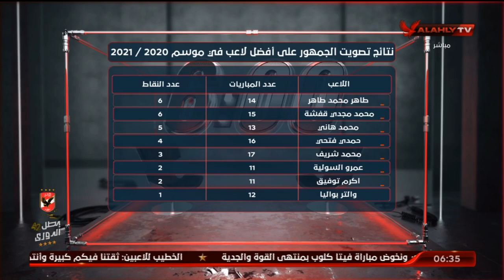نتائج تصويت الجمهور على أفضل لاعب في موسم 2020/2021 | السادسة